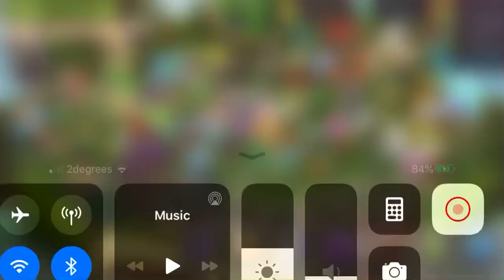New My Singing Monsters Trophy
Beating up more monsters with music, lmao.

I hope to do a short but fresh one next. Maybe “Oh no he’s hot” or “So, my eyes are correct”. Maybe even “Hey Ron. Hey Billy”. I will work on an old abandoned project next after that little next warmup.

Uploaded on 11:16pm.